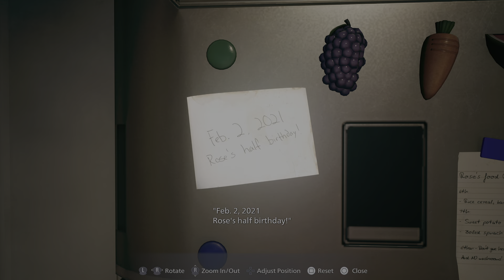Resident Evil Village #1 DIT IS BEST WEL ENG!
Vandaag 07-05-21 is de nieuwe game Resident Evil Village uitgekomen. Dit speel ik op de ps5 en wij gaan kijken of deze horrorgame ook echt wel eng is! Hopelijk is het een top game!

Mijn vrouw is lekker voor mij aan het koken, terwijl ik de baby naar bed breng.